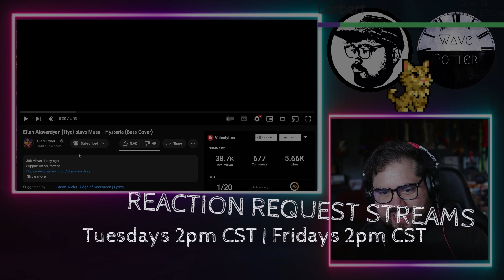11yo Bassist NAILS 'Hysteria' by Muse! Ellen Alaverdyan | Rock Musician Reacts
Mailing Address:
Wave Potter